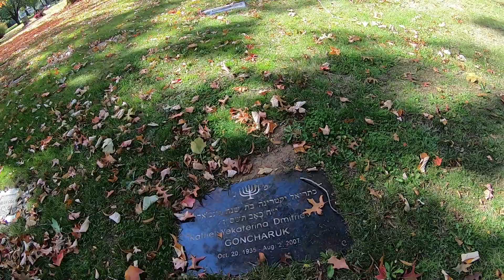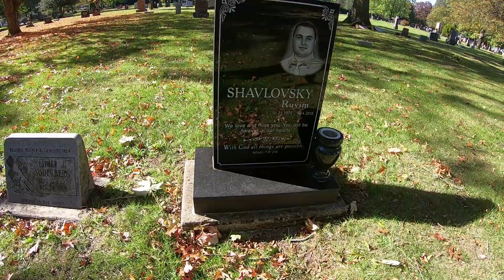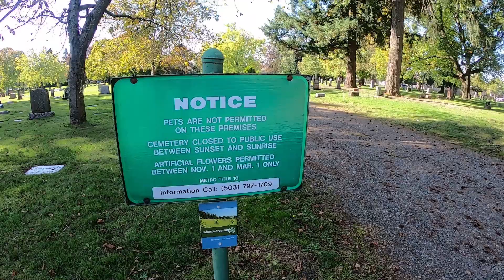Nói về Truyện Ma Nguyễn Ngọc Ngạn trong Nghĩa Địa nhân dịp Halloween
Halloween, Halloween nói về TruyệnMa NguyễnNgọcNgạn trong Nghĩa Địa. Nhân dịp lễ hội hóa trang Halloween, mời mọi người cùng với mình ghé thăm một nghĩa trang thật đẹp ở Portland Oregon và cùng bàn về truyện ma Nguyễn Ngọc Ngạn nhé.